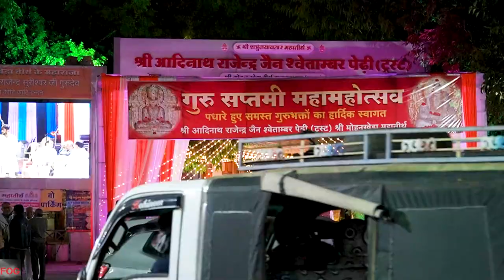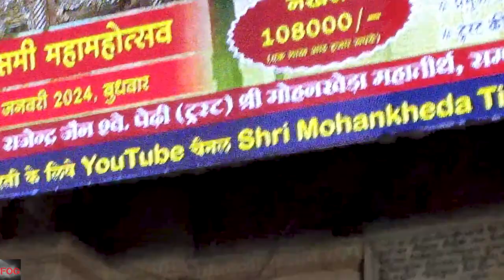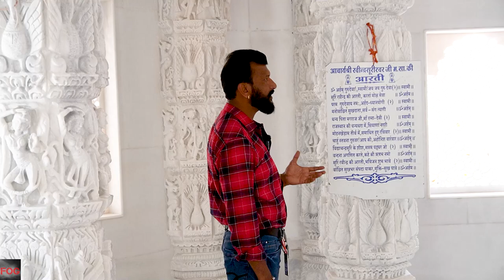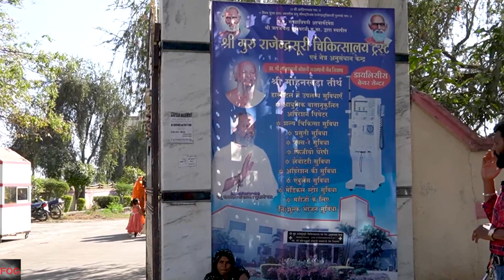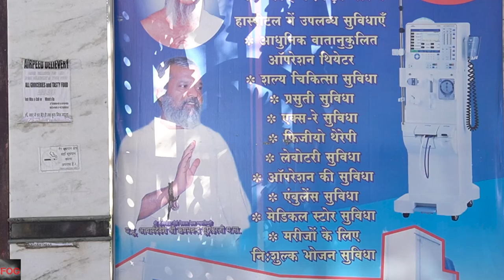श्री मोहनखेड़ा मंदिर के गुरुसप्तमी पर दर्शन और मंदिर का इतिहास | Mohankheda Mandir Darshan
मोहनखेड़ा जैन तीर्थ जैन समाज का आस्था केन्द्र। गुरुसप्तमी को यहाँ 4 दिवसीय मेले का आयोजन किया जाता है। भव्य पांडाल , लाइटिंग, भजन संध्या जैसे कई कार्यक्रम आयोजित किये जाते हैं|
मोहनखेड़ा तीर्थ जैन धर्मावलंबियों (Jain religious people) के लिए एक बड़ा आस्था का केन्द्र है। यहां सालभर देश-विदेश से बड़ी संख्या में गुरू भक्त आते रहते हैं, लेकिन गुरू सप्तमी पर गुरूदेव की मूर्ति के दर्शन करने के लिए यहां भक़्तों का सैलाब उमड़ पड़ता है। पूजनीय श्रीमद् विजय राजेंद्र सुरीश्वर जी महाराज साहेब की 196 वी जन्म जयंती एवं 116 वी पुण्यतिथि मोहनखेड़ा तीर्थ पर आज मनाई जा रही है। यहां गुरूदेव की मूर्ति के दर्शन के लिए दो दिन पहले से ही भक्तों का आना शुरू हो जाता है और वे वहां तीन से चार दिनों तक ठहकर गुरू सप्तमी मनाते हैं। एक तरह से यहां मेले जैसा माहौल बन जाता है। आज सुबह 4 बजे से ही गुरू मंदिर में जो सोने का बना हुआ है वहां गुरूदेव की प्रतिमा के दर्शन के लिए श्रद्धालु उमड़ पड़े। इनमें मध्यप्रदेश, गुजरात, राजस्थान, छत्तीसगढ़, महाराष्ट्र, आंध्रप्रदेश, तेलंगाना और अन्य प्रदेशों से बड़ी संख्या में गुरू भक्त आए हुए हैं। वहीं विदेशों से भी गुरू भक्त मेाहनखेड़ा तीर्थ पहुंचे हैं। इंदौर से भी हजारों गुरू भक्त मोहनखेड़ा पहुंचे हंै। तीर्थ से जुड़े कपिल जैन ने बताया कि शाम को गुरुदेव की आरती होगी, जिसमें कई सालों से केसर की बरसात होती है। आरती के दौरान यहां गुरू भक्तों ने साक्षात चमत्कार देखे हैं जब केसर के छींटे उनके कपड़ों और नोट पर आ जाते हैं